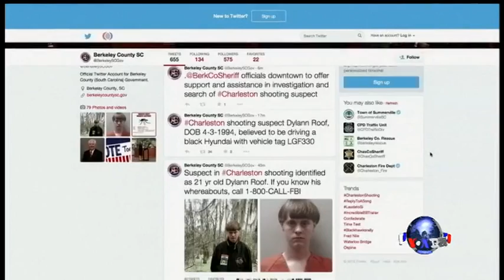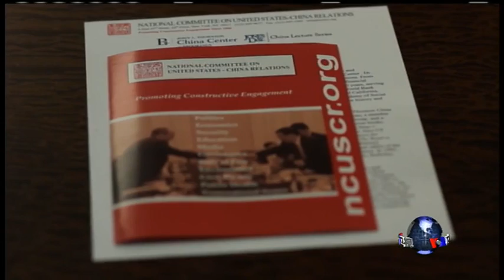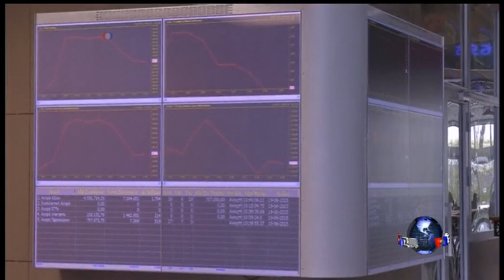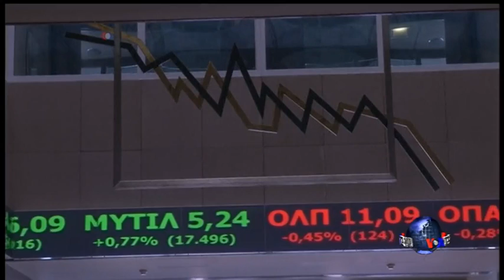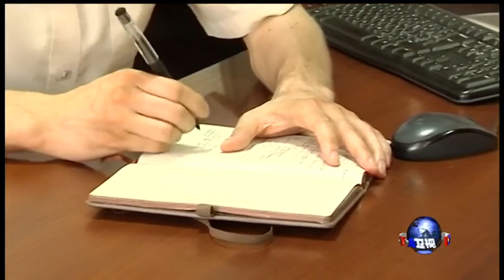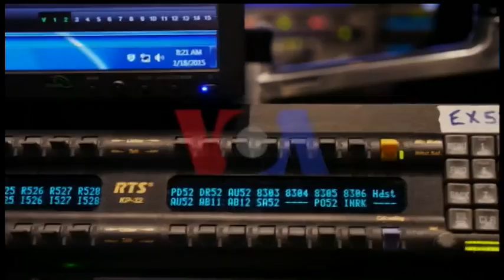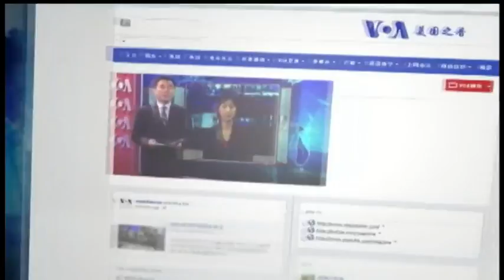VOA卫视 (2015年6月19日 第一小时节目)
VOA卫视今天第一小时主要内容包括国际新闻、VOA连线、媒体观察和OMG美语。香港政改方案被否决，成为中共建国以来地方投票否定人大提案的第一例，点明了哪些问题?另外中国当局再次拿出煽动颠覆国家政权罪来审判维权律师唐荆陵，我们要听听各界的反应。节目最后，《OMG!美语》的白洁给大家教几句地道的流行美语。